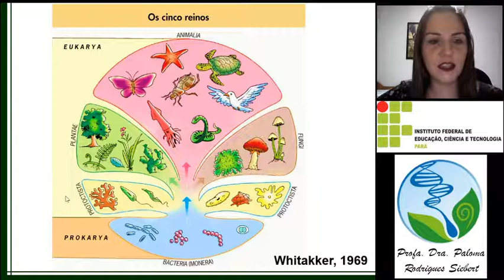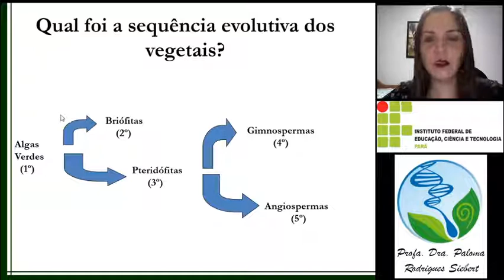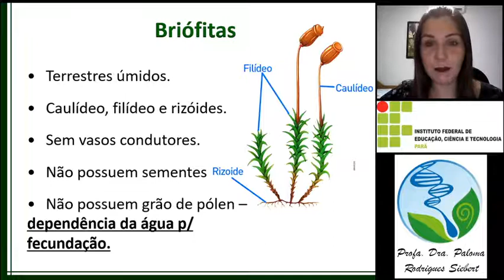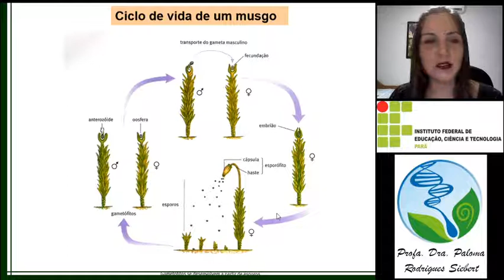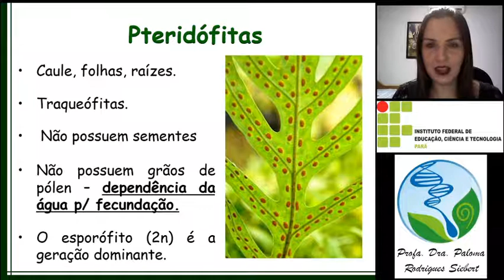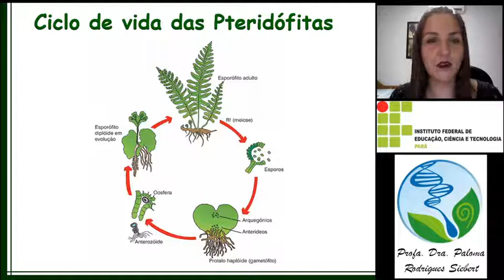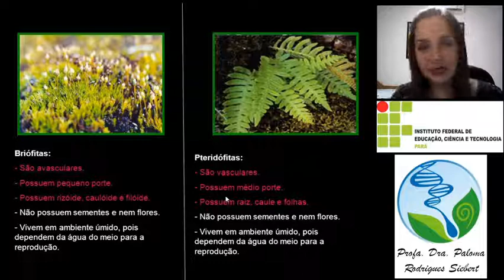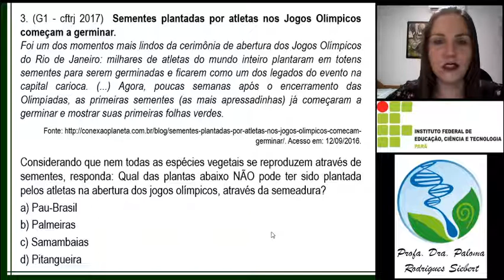REINO PLANTAE: BRIÓFITAS E PTERIDÓFITAS